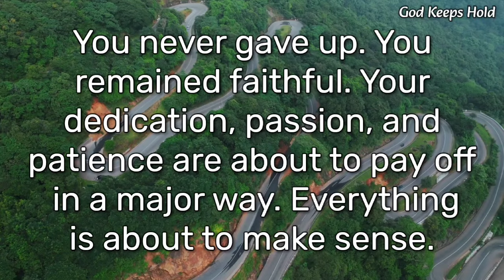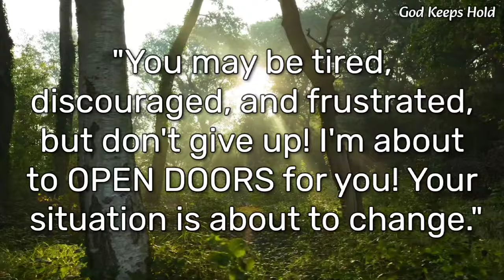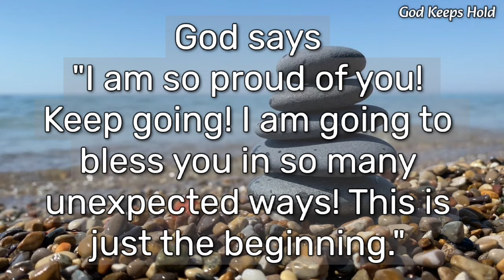🔴A Miracle Will Happen In The Next 120 Seconds After Watching This..🍀| God's Message For You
🔴A Miracle Will Happen In The Next 120 Seconds After Watching This..🍀| | God's Message For You | God's message

God message
God's message
God through
God's message for me today
Universe message
Jesus message
Angels message
Jesus message
Life quotes
Jesus quotes
Faith quotes